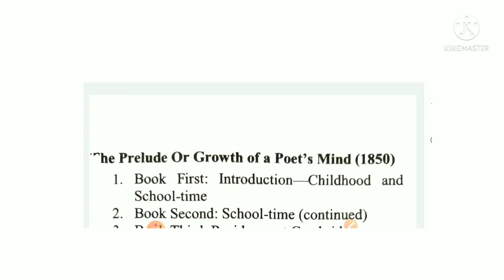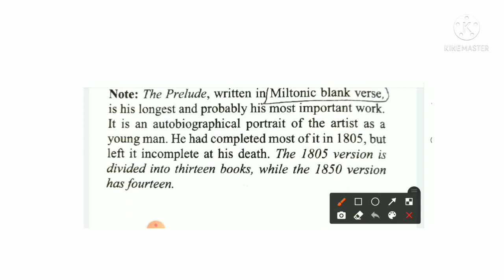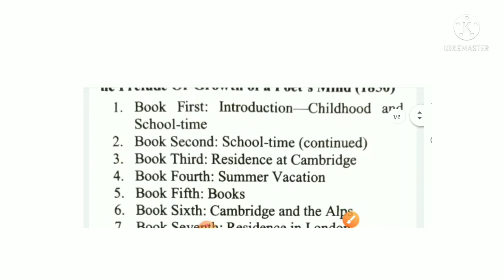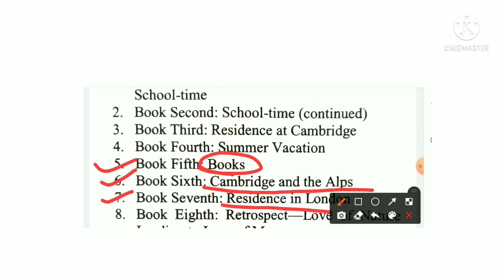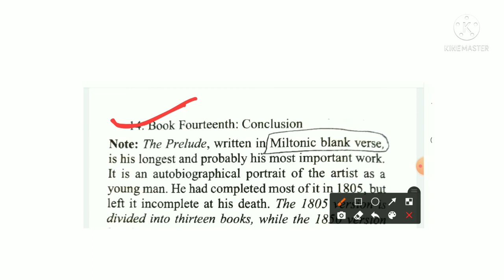The Prelude by William Wordsworth#Neha mam#multiminds learning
Is video me maine WORDSWORTH ke Prelude ko explain kiya hai jo teaching exam ke liye bahut important hai. Is video se har saal 1 question aata hai isliye sabhi students ko yeh video jarur dekhna chahiye.
multiminds learning
multy minds learning
Multy Minds Learning
Multiminds learning